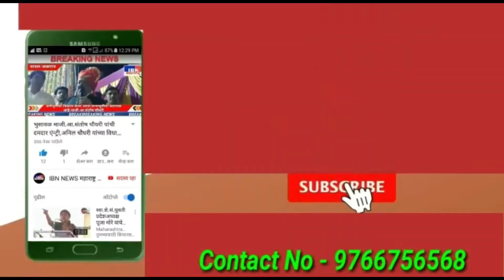भुसावळ-रंगला कार्यक्रम,पं.समिती गटविकास अधिकारी श्री.विलास भटकर यांचा वाढदिवस उत्साहात साजरा,